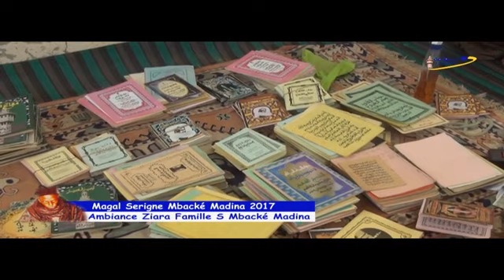Magal S Mbacké Madina 2017 | Ziara Famille Serigne Mbacké Madina...